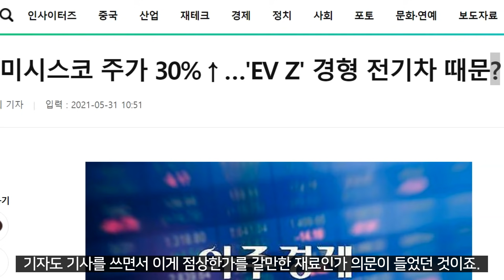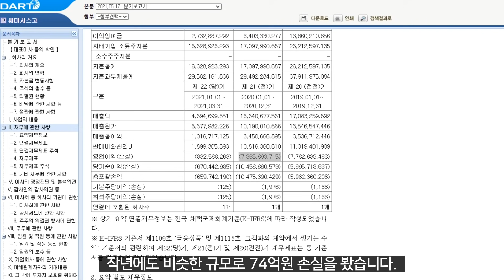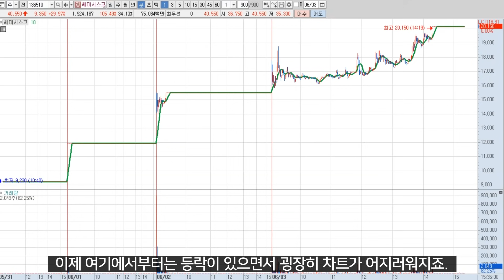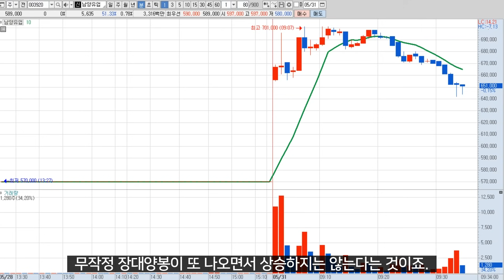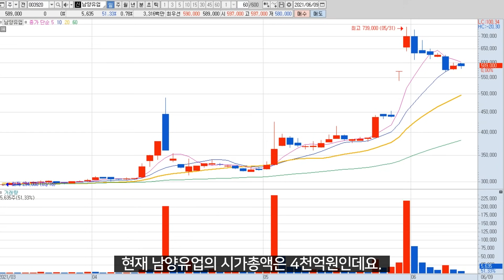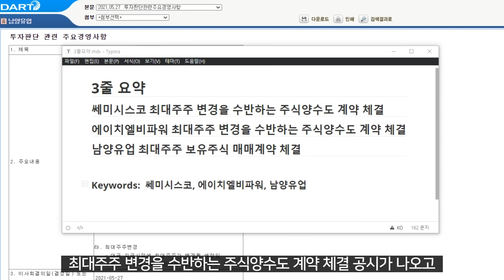에이치엘비파워 앞으로 주가는 어떻게 될까? 쎄미시스코와 남양유업